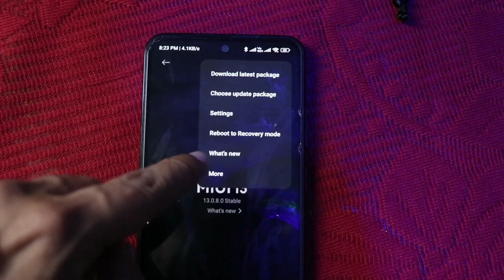Why does MIUI have bugs, and how can they be fixed?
Are you facing MIUI problems like hanging, errors, or heating issues? Learn how to fix MIUI bugs with our expert tips and tricks. We'll guide you through common issues with MIUI 14 updates, Xiaomi UI, Poco, and Redmi devices. Whether your MIUI system update is stuck, or you're experiencing battery drain issues, our solutions can help. Say goodbye to Xiaomi software update problems and discover how to resolve any MIUI issue with ease. Don't let MIUI problems hold you back - watch now!

Queries Solved :

- xiaomi problem after update
- miui heating issue fix
- how to fix miui 14 battery drain issue
- miui worst
- xiaomi miui problem